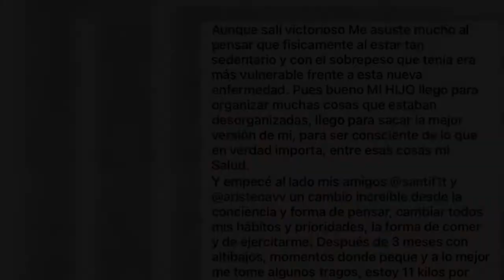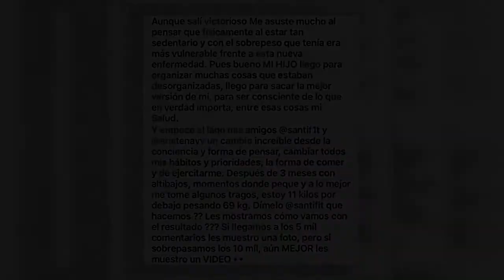Las razones que llevaron a Pipe Bueno a tomar una decisión sobre su estilo de vida